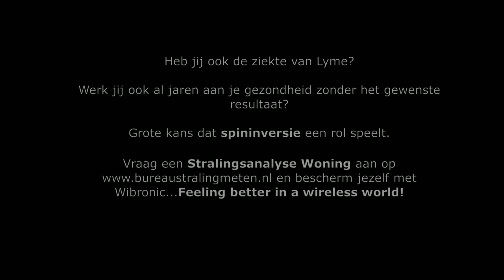Testimonial Wibronic - Daphne Manders uit Waddinxveen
Heb jij ook de ziekte van lyme, en lukt het maar niet om te herstellen?

Maar al te vaak is de missing-link spininversie. De meeste mensen met de ziekte van lyme zijn erg stralingsgevoelig én hebben spininversie, maar dit laatste weten ze niet. Zolang je echter spininversie hebt is herstellen nagenoeg onmogelijk. Op staan bij succesverhalen diverse videotestimonials van mensen die de ziekte van lyme uiteindelijk met succes hebben aangepakt door er allereerst voor te zorgen dat ze geen spininversie meer hebben. Feeling better in a wireless world!

Ook Daphne Manders uit Waddinxveen had de ziekte van lyme en was erg stralingsgevoelig. Hieronder haar persoonlijke verhaal en een zeer uitgebreide video.

“Al jaren had ik diverse klachten zoals extreme vermoeidheid en een hoge prikkelgevoeligheid. Deze klachten waren zo heftig dat ik niet meer kon werken. Regulier vond ik geen oplossing voor mijn klachten en na een lange zoektocht ben ik bij een lezing van Huub terecht gekomen waar ik mijn eerste behandeling met de Spininverter heb gehad. Ik ging erg vermoeid naar de lezing toe en vroeg me af of ik het wel tot het einde vol zou houden. Tijdens de lezing kreeg ik een behandeling met de Spininverter en ik voelde de vermoeidheid van me afgeleiden. Ook voelde ik me beter geaard en voelde mijn energieveld sterker. Al met al een hele bijzondere ervaring.

Na een paar dagen werd het effect steeds minder en later legde Huub ook uit dat tijdens een behandeling mijn “emmertje straling” wordt leeggeschept en de celcommunicatie in mijn lichaam weer wordt hersteld, maar dat er daarna zonder bescherming van Wibronic, ook elke dag weer nieuwe schepjes in het emmertje bijkomen, waardoor deze celcommunicatie etc wederom verstoord wordt welke tot een nieuwe spininversie lijdt. Uiteindelijk heb ik Bureau Straling Meten laten komen voor een uitgebreide meting in mijn huis en heb ik alles van Wibronic aangeschaft.

Sinds ik deze investering heb gedaan gaat het stukken beter met me. Ik slaap beter, heb minder slaap nodig, heb veel meer energie en ben veel minder prikkelgevoelig. Voorheen kon ik bijvoorbeeld niet eens naar een verjaardagfeestje toe en nu gaat dat allemaal prima. Ik ben veel minder beperkt en kan weer gewoon deelnemen aan het dagelijkse leven, iets dat voor veel mensen normaal is, maar voor mij was het dat niet. Ook ben ik het aantal uren op mijn werk weer aan het uitbreiden.

Daphne Manders Waddinxveen”